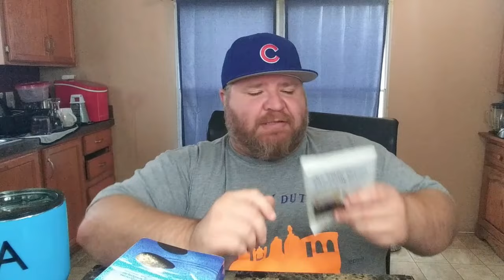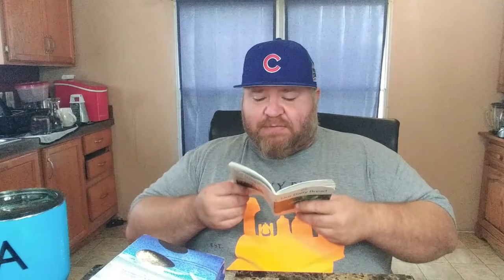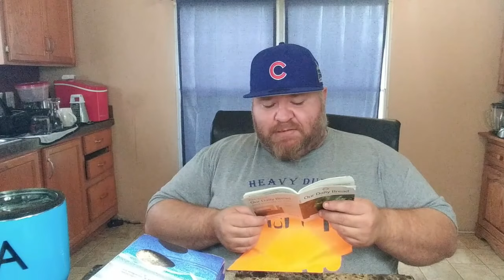HOMEMADE CHICKEN QUESADILLA MUKBANG Y'ALL!!!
TODAY I AM HAVING HOMEMADE CHICKEN QUESADILLAS.  I TOOK A CHICKEN BREAST AND DICED IT UP INTO SMALL PIECES AND COOKED IT UP WITH SOME SEASONINGS AND BOOM IT TASTED GREAT. WE HOPE Y'ALL ENJOY THE VIDEO!!!  IF YOU WOULD LIKE TO CONTRIBUTE TO OUR CONTENT YOU CAN DO SO@ $Heavyduty1978